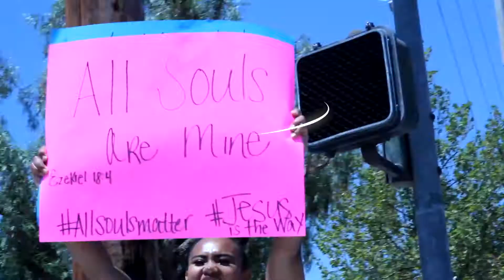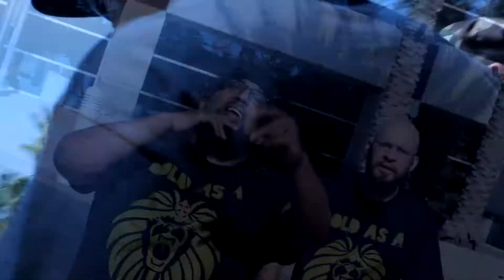This Is No Hype - "BOLD AS A LION" feat Nine Up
Song Produced by: HaloHitz
Video Dir by: CLON Productions